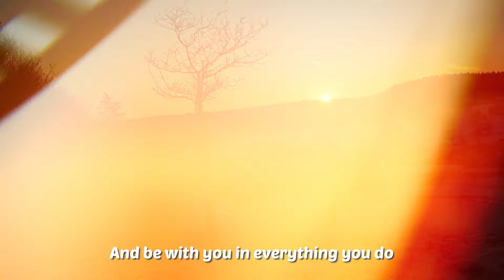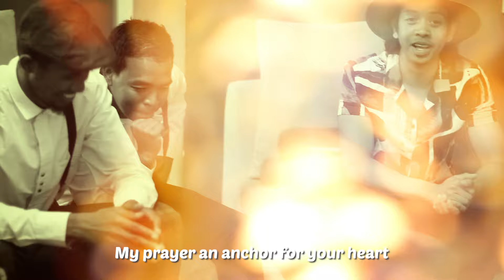Fiadanana Anie (Cover. Baobab Choir / Kovou RAKOTOMANDIMBY)